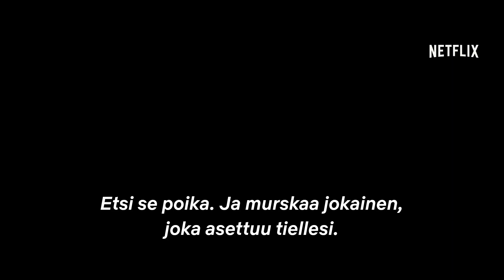Kirje kuninkaalle | Virallinen traileri | Netflix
Huikea fantasiasarja kertoo teini-ikäisestä ritarikokelaasta (Amir Wilson), joka saa haltuunsa kuningaskunnan kohtalon ratkaisevan salaisen kirjeen. Hän lähtee eeppiselle matkalle viedäkseen kirjeen kuninkaalle ja estääkseen maailman suistumisen pimeyteen. Kirje kuninkaalle on katsottavissa 20. maaliskuuta. Vain Netflixissä.